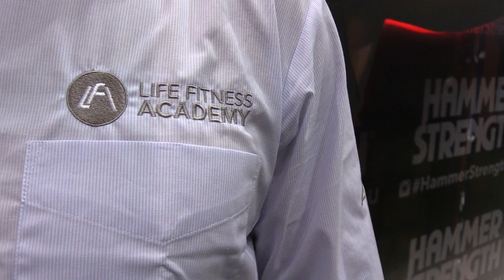Life Fitness Academy Interview With Gavin Aquilina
Education and commercial fitness equipment have always had a strong bond. In 2016 that relationship is getting even tighter with Life Fitness Australia re-introducing the Life Fitness Academy with the aim to support both gym operators and their staff in fitness education.

Global Master Trainer - Gavin Aquilina discusses LFA and the benefits of becoming involved.